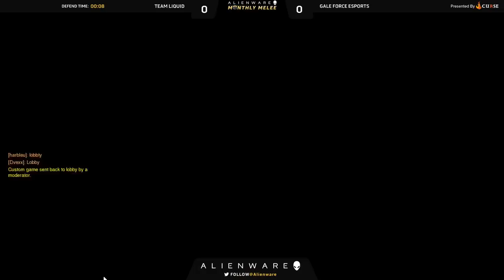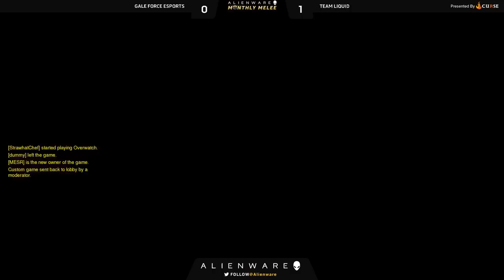Liquid vs Gale Force - Alienware Monthly Melee June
June 22nd - Alienware Monthly Melee -  Group B - Round Robin
Maps: King's Row, Dorado & Nepal